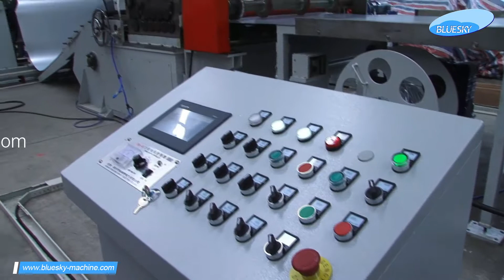Линия по производству кровельного листа силоса (Часть - 1)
Эта профилегибочная линия используется для производства широкого диапазона профиля для кровли силоса. Компоненты линии включают Разматыватель, Правильная машина, Серво устройство подачи, Штамповочный пресс (при необходимости), Профилегибочный станок, Гидравлическая система резки, Приемный стол, Электрический пульт управления и Гидравлическая система.

Сырье для этого процесса обработки металла может быть в виде Лист, полоса (или) рулонная сталь - оцинкованная сталь, листы с цветным покрытием, оцинкованный лист с предварительно нанесенным покрытиеми т. д. толщина от 0,8 мм до 1,2 мм обычно используются для этих листовых профилей для крыши силоса. Конечное использование этого продукта используется для изготовления силосов.